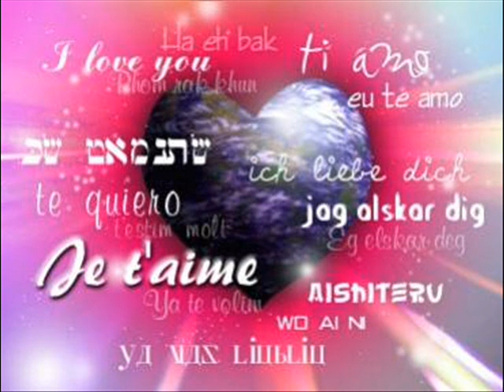Morgane "Un amour aussi grand"